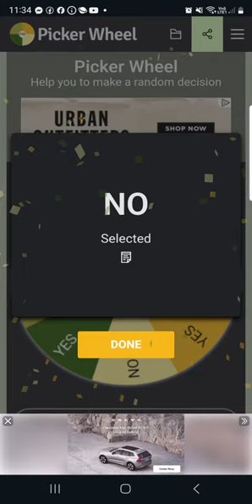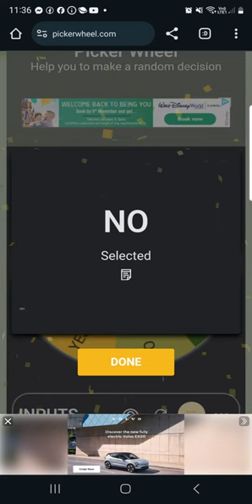Spin the Wheel to decided which mid gen console lm playing. 🎮